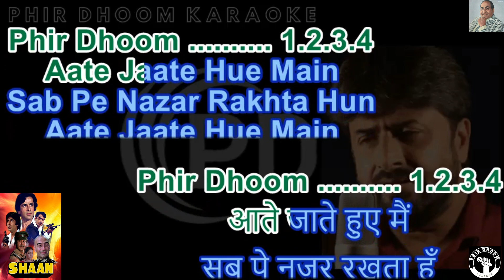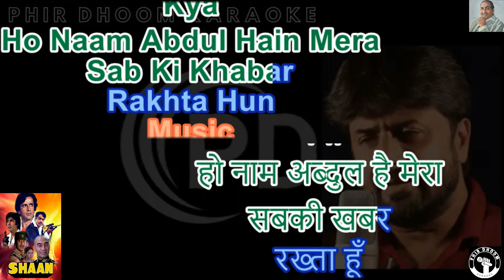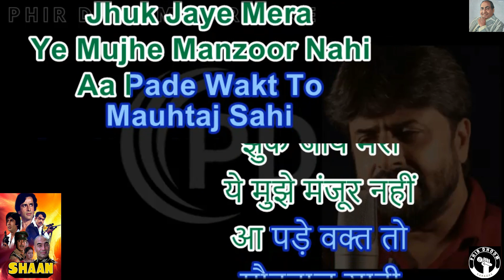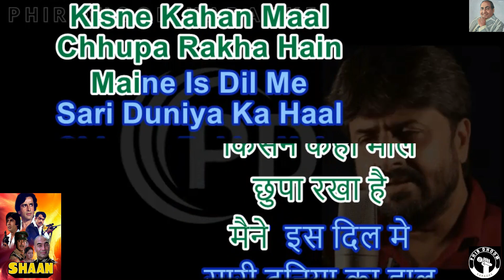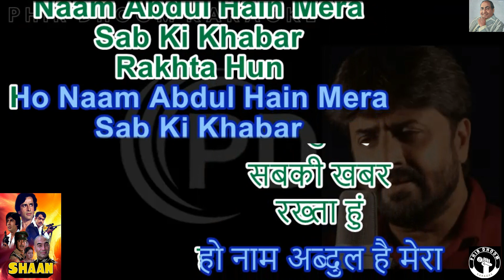Naam Abdul Hain Mera [ Shaan Movie ] Original Crystal Clear Karaoke With Scrolling Lyrics